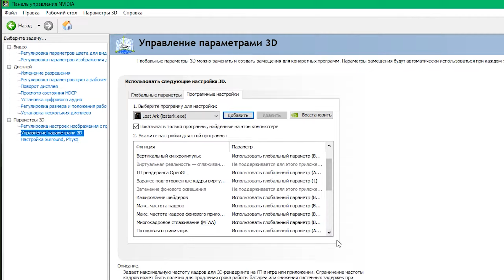Как повысить FPS в LOST ARK ❓ Оптимизация Лост Арк для слабых ПК и ноутбуков • Драйвера, утилиты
🎁 Ездовой маунт ЧЕРНОКРЫЛЫЙ АЛАТРУМ и 3 набора расходных предметов
В этом видео я покажу, как запустить Лост арк на слабом ПК, повысить FPS и сделать так, чтобы игра стабильнее работала на слабом компьютере.
✅  САМЫЕ СВЕЖИЕ СИСТЕМНЫЕ ТРЕБОВАНИЯ LOST ARK
✔ Минимальные системные требования Лост арк для ПК
Операционная система: Windows 7+
Процессов: Intel i3+
Видеокарта: NVIDIA GTX 460+
Оперативная память: 4 Гб+
DirectX: DirectX 9.0c
Место на диске: 50 Гб

✔  Рекомендуемые системные требования Лост арк для ПК
Процессов: Intel i5+
Видеокарта: NVIDIA GTX 660+
Оперативная память: 8 Гб+
DirectX: DirectX 9.0c+

✅  Этапы оптимизации LOST ARK для слабых ПК:
0:00 Вступление
0:14 Настройки графики
0:58 Драйвера для видеокарты
1:18 Настройка видеокарты под Лост Арк
1:36 Управление параметрами 3D
1:55 Разгон процессора (только для пряморуких)
2:40 Разгон видеокарт (если они позволяют такое с ними делать)
2:53 Оптимизируем с помощью Razer Cortex
3:12 Проверяем на вирусы, вирусы сильно снижают быстродействие ПК
3:41 Отключаем энергосбережение
3:49 В комментариях поделитесь способами оптимизации слабых ПК, которые знаете вы
3:59 Завершение. Что еще посмотреть на канале (рекомендации)

⛔ Основные моменты
 В панели управления Нвидии есть настройка отображения графики, вам нужно выставить режим максимального 3D рендера на производительность. У АМД есть подобная фишка которая ухудшит качество но производительность будет лучше.
Далее переходим в Настройка в управление параметрами 3д. Выбираем в списке игру Лостарк, убираем сглаживание и фильтрацию текстур. Это поможет увеличить ФПС.
Разгон. Эта тема сложная и не для каждого, но если руки не из задницы,.
Оптимизация через Razer Cortex.
Немаловажным моментом настройки Лост арк под слабый компьютер является проверка на вирусы.  Вирусы, утилиты для майнинга и другие вредоносное ПО самопроизвольно запускает процессы и это сильно снижают быстродействие ПК.
 LOST ARK — ММОРПГ с локализацией для России  (Майл.РУ) с огромным миром и не менее огромные возможностями! Больше 10 классов! Больше 50 часов сюжетных миссий и десятки разных данжей! Лост Арк — изометрическая MMO, которую точно оценят фанаты Диабло.

Переходи по ссылке и устанавливай клиент на свой ПК, даже если у тебя слабый компьютер, всё равно игра пойдет, ведь системные требования Лост Арк далеко не самые высокие. А если компьютер действительно слабый, то воспользуйся советами по настройке LOST ARK под слабый ПК или ноутбук.